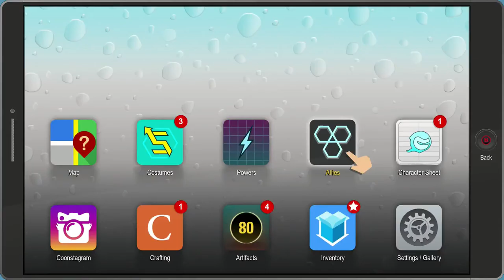South Park The Fractured But Whole Part 13 (Wooden spoon op, Pls nerf)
Gaming Giants return bringing you the newest game from the southpark crew, The Fractured But Whole. Join Anthony as he farts on the balls of his enemies.